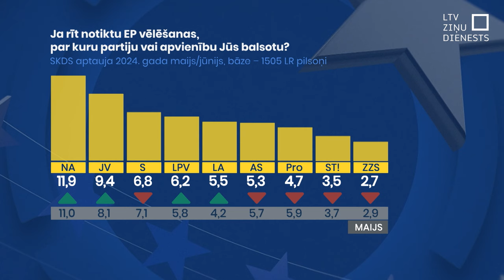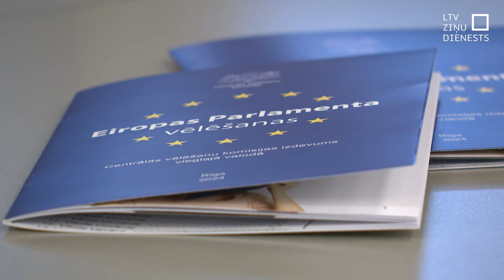EP kandidātu lielās cerības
Eiropas Parlamenta vēlēšanu rezultātus uzzināsim tikai pirmdienas, 10. jūnija, pirmajās minūtēs. Līdz tam brīdim atliek vien skatīties reitingu aptaujas, vērtēt kampaņas, atminēties debašu cīņas un politiskos skandālus, lai mēģinātu prognozēt gaidāmos rezultātus. Bet kā savas izredzes vērtē paši kandidāti?